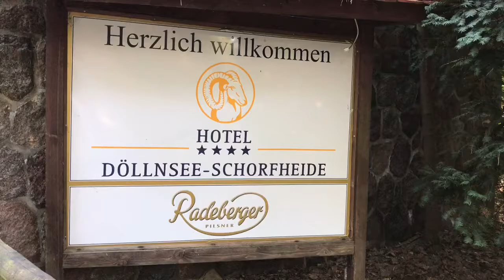Hotel Döllnsee-Schorfheide in Brandenburg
Ein Refugium mit  viel Wasser und Ruhe. Ein Ort inmitten des größten Waldgebietes Deutschland.